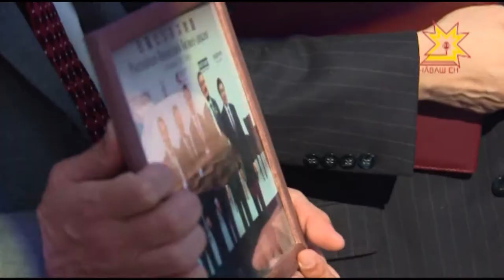В Москве прошел прием по случаю визита в Россию премьер министра Японии Синдзо Абэ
В Москве прошел прием по случаю визита в Россию премьер-министра Японии Синдзо Абэ. В дипломатическом вечере принял участие и Глава Чувашии Михаил Игнатьев.